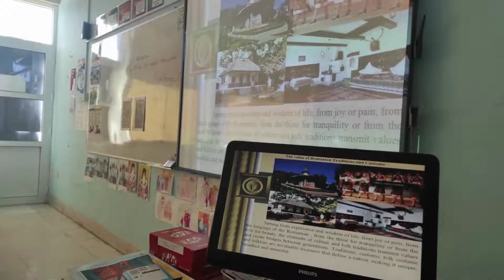Christmas 2021: our virtual mobility to Romania